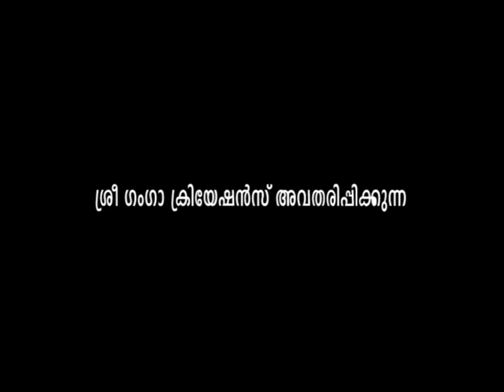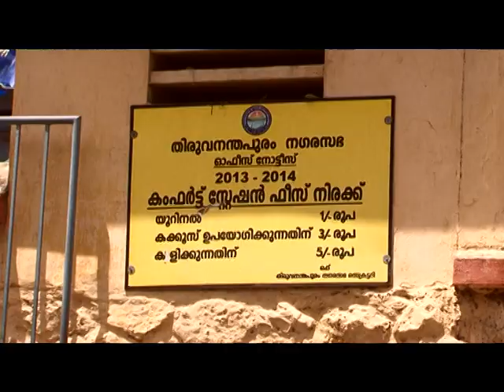ഞങ്ങൾക്ക് പറയാനുള്ളത് പറയും തടയാൻ ശ്രമിക്കരുത് വാർഡുകളിലൂടെ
MEDIA CITY  ഞങ്ങൾക്ക് പറയാനുള്ളത് പറയും തടയാൻ ശ്രമിക്കരുത് വാർഡുകളിലൂടെ
MEDIACITYTV VARDUKALILUDE ATTUKAL DEVI TEMBIL SPAEN NEWS MALAYALAM NEWS#FILM#MOVIE#KOVID 19#CORONA#ENGLISH
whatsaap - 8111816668